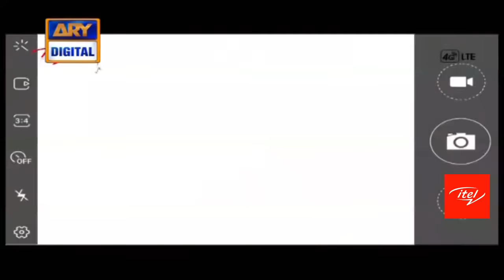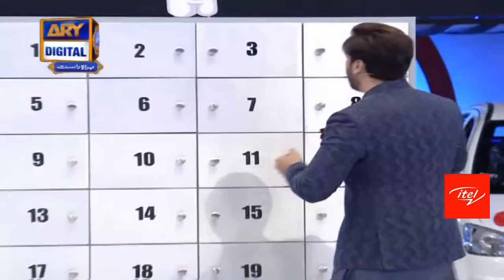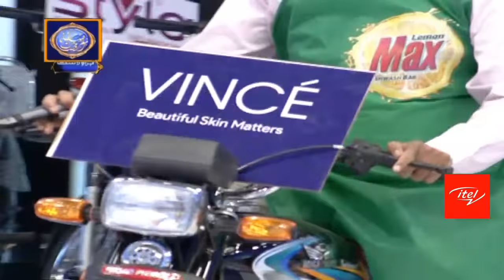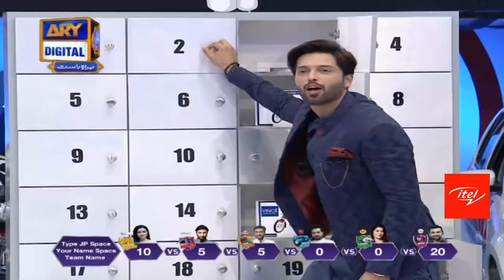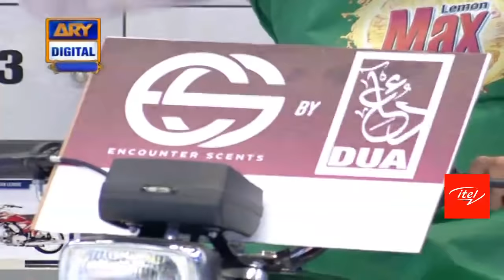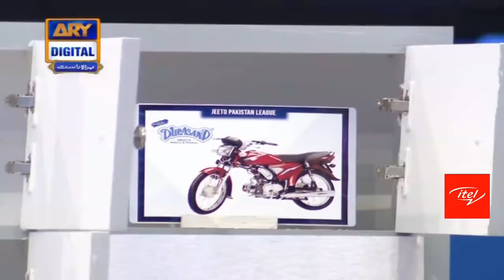Isay Kehte Hain Kismat Khulna - Jeeto Pakistan 2021 League | Digitally Presented by ITEL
The show has six teams this year; Karachi Lions, Lahore Falcons, Peshawar Stallions, Islamabad Dragons, and Quetta Knights along with the debutant, Multan Tigers. These teams are headed by superstars like Humayun Saeed, Adnan Siddiqui, Shaista Lodhi, and Sana Javed.

its time to support your city’s team. So get ready to create history with Jeeto Pakistan League daily at 7:15 PM, starting from first Ramzan.